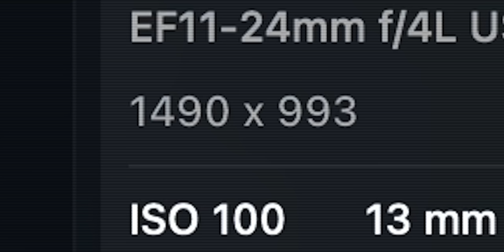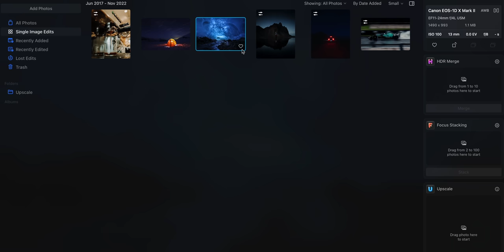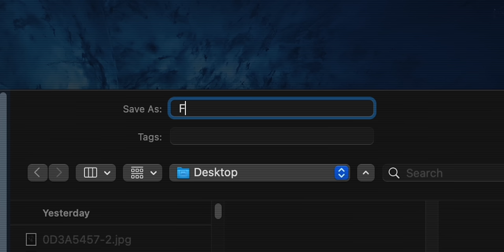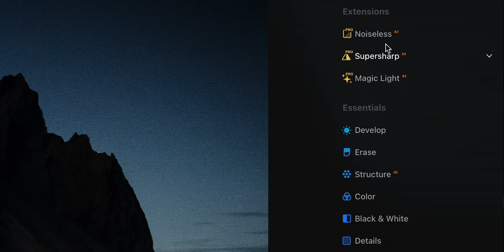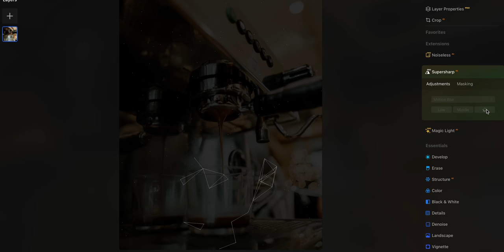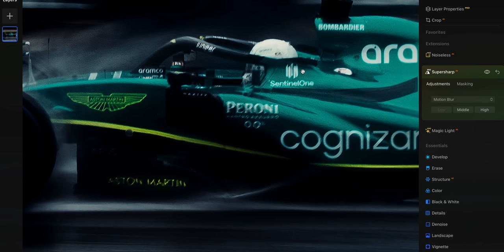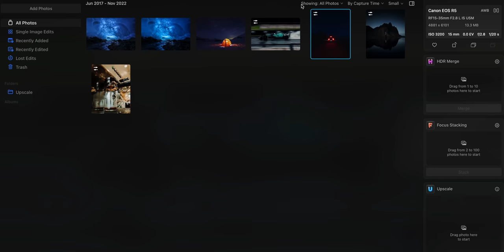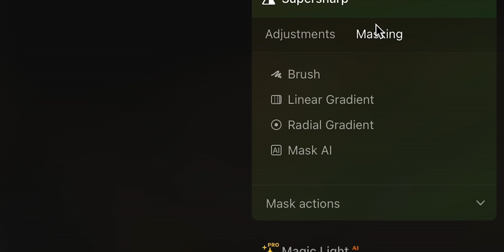I made a huge mistake. Let me explain...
Lightroom Editing Presets + Limited Edition Prints!
The Music I use - AMAZING for Content Creators!!